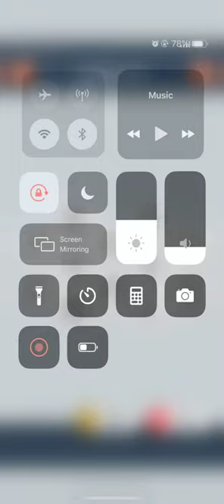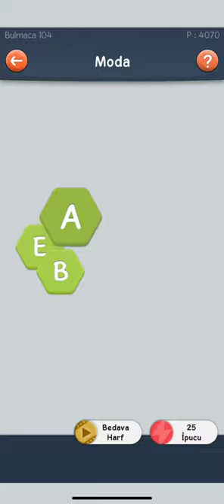A Word Cevapları 100 101 102 103 104 105